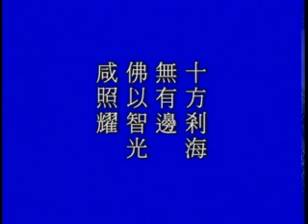大方廣佛華嚴經 0252